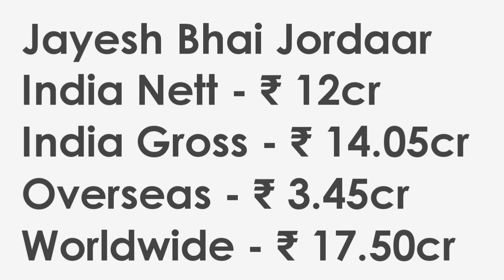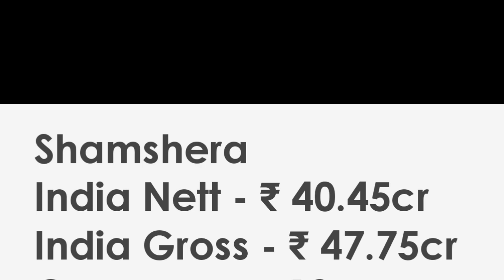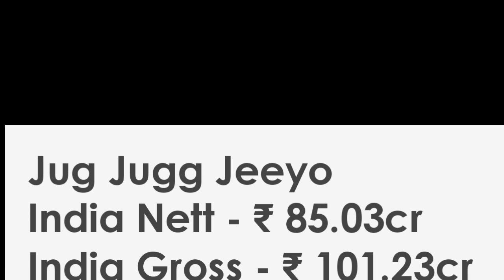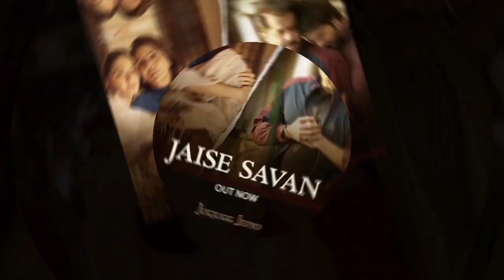Jug Jugg Jeeyo Vs JayeshBhai Jordaar Vs Shamshera Lifetime Worldwide Box Office Report | Full Detail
Jug Jugg Jeeyo Vs JayeshBhai Jordaar Vs Shamshera Lifetime Worldwide Box Office Report | Full Details

जुग जुग जियो बनाम जयेशभाई जोरदार बनाम शमशेरा लाइफटाइम वर्ल्डवाइड बॉक्स ऑफिस रिपोर्ट | पूरा विवरण